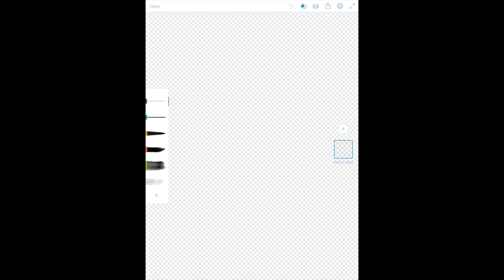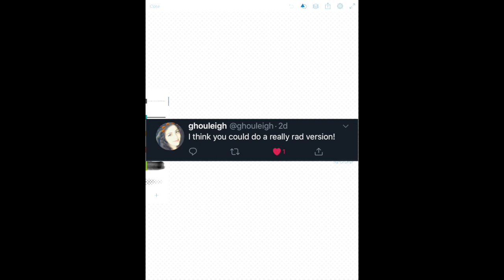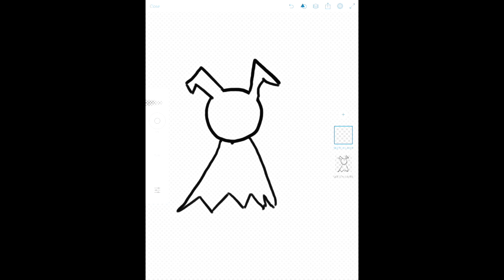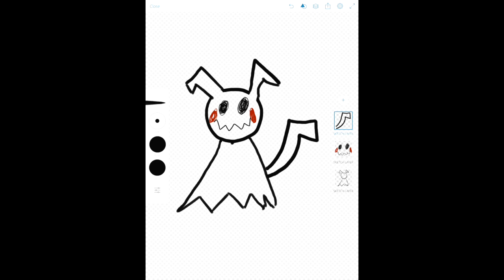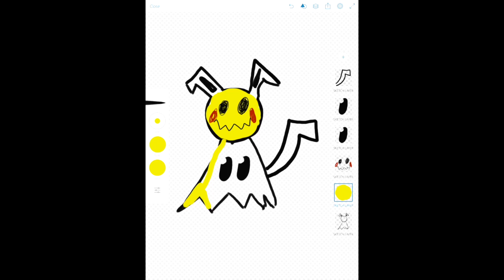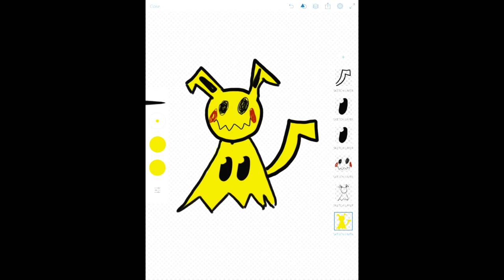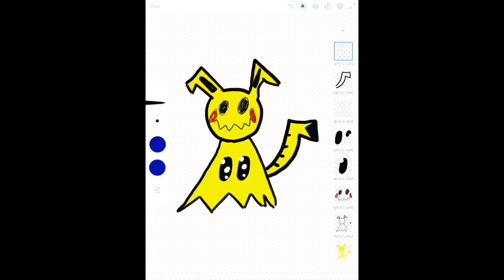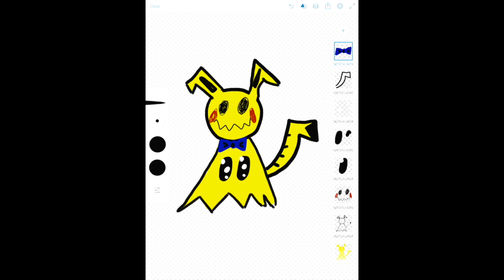Painting With Vanilla Bizcotti - Episode 18. Mimikyu